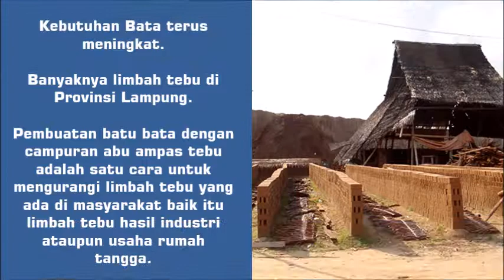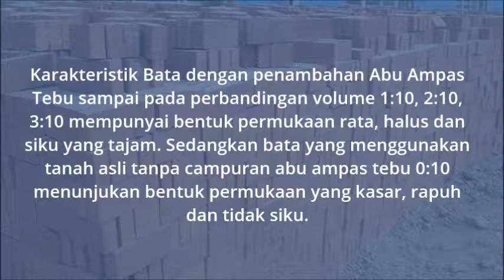Batu Bata Limbah Tebu